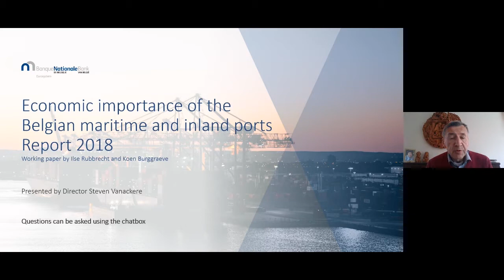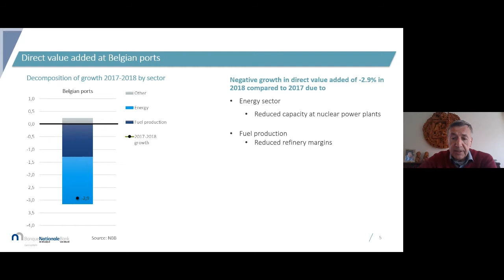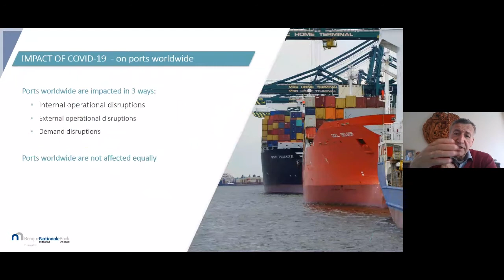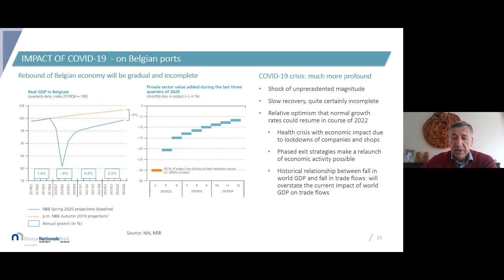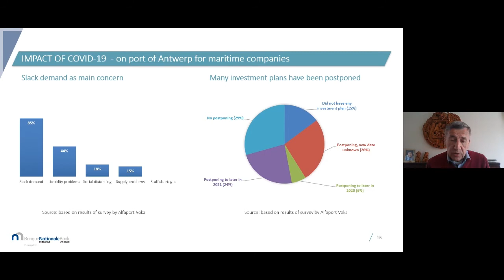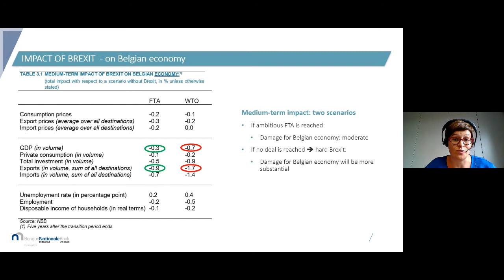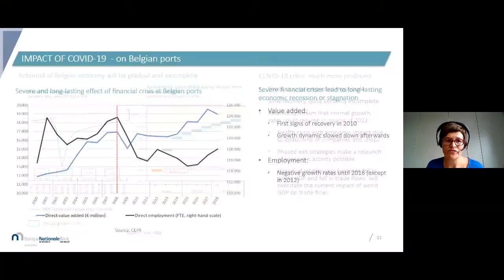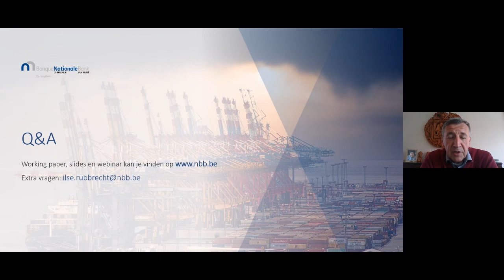Webinar: Economisch belang van de Belgische havens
De werkgelegenheid die voortvloeit uit de Belgische havenactiviteiten, is in 2018 verder toegenomen. Hoewel de prognoses voor 2020 nogal somber zijn, kan worden vastgesteld hoe Belgische havens zich in woelig water drijvende trachten te houden.